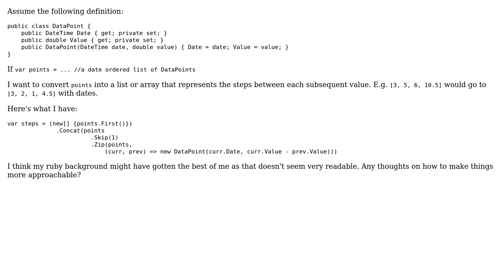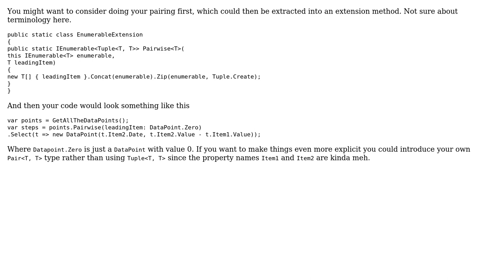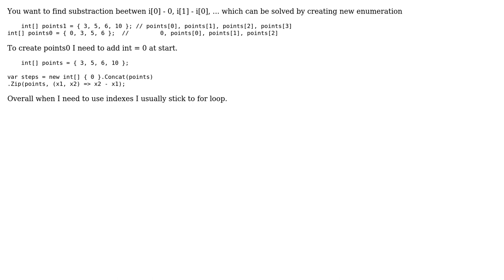Code Review: Simplify LINQ to Create Step Values (4 Solutions!!)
Code Review: Simplify LINQ to Create Step Values

With thanks & praise to God, and with thanks to the many people who have made this project possible! | Content (except music & images) licensed under CC BY-SA | Music | Images & others | With thanks to user TCopple user Peter Karlsson user Ocelot20 user NotPro user mjolka and the Stack Exchange Network Trademarks are property of their respective owners. You are responsible for your own actions.